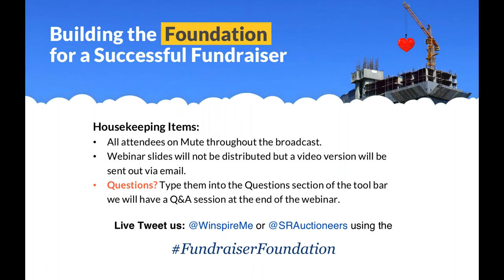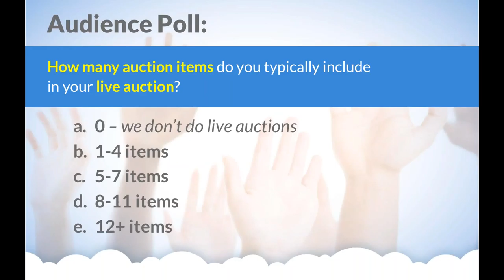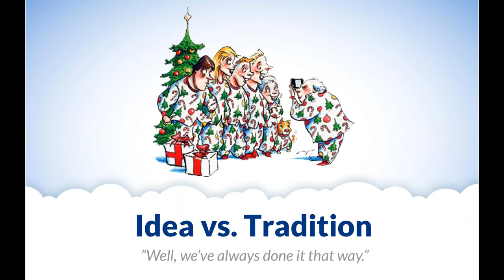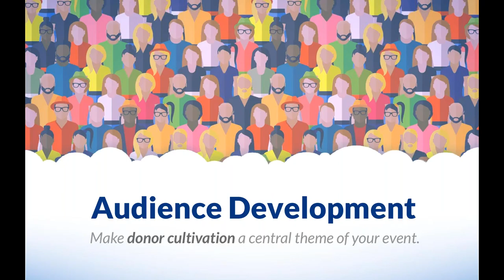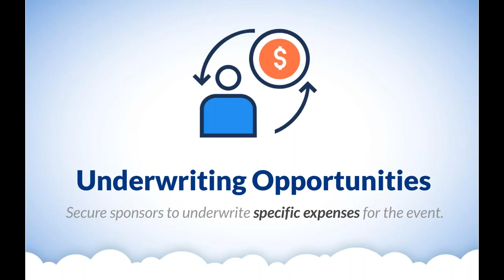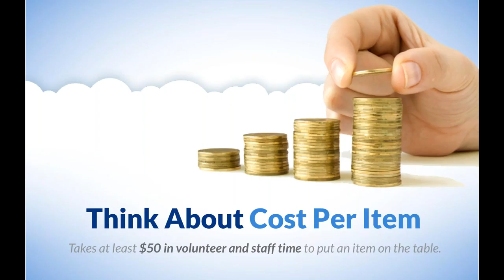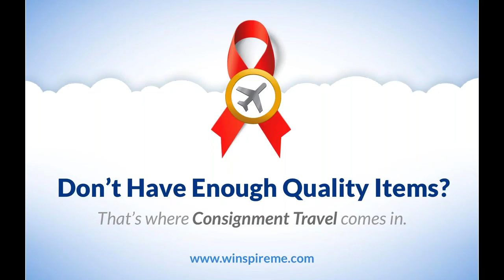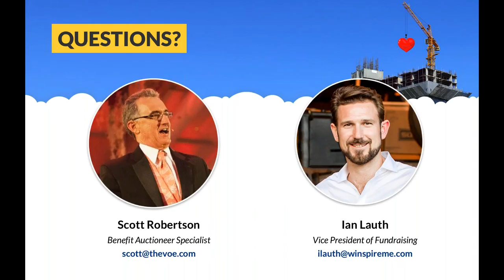Building the Foundation for a Successful Fundraising Event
The blueprint of a successful fundraising event starts with the foundation.

When you're starting a new event, you come up with ideas: strategies and plans to try the first time. Once you execute ideas a second time, however, they become traditions - and it soon becomes difficult to tell them apart.

What auction traditions are you hanging on to, simply because they're "the way things have always been done"?

Winspire is teaming up with renowned benefit auctioneer Scott Robertson for a webinar all about laying the foundation for years of auction fundraising success. In a free 1-hour session, Robertson will share proven best practices, including tips and tricks to:

- Communicate your mission
- Know when and how to pare down the silent auction
- Procure enough live auction items
- Find out what donors want to buy
- Pace your event efficiently

...and lots more! This webinar will be chock-full of practical tips to benefit auction planning newbies and seasoned pros alike.